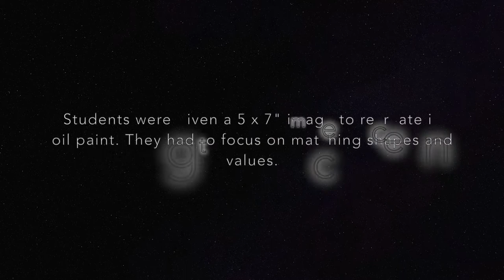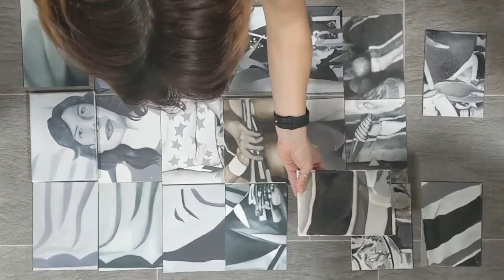Collaborative Painting - Spring 2022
Spring 2022 - Collaborative painting created by students at UTRGV in ARTS 3321 Intermediate Painting. At the beginning of the semester, to warm students back up to painting with oils, I gave each of them a 5x7" portion of an image and had them focus on matching shapes and value. Today they were able to put all their paintings together and see the image they created. This collaboration opened up a dialogue about the life and work of Chicana Artist and Activist, Yolanda Lopez. Self portraits from observation are at the end!